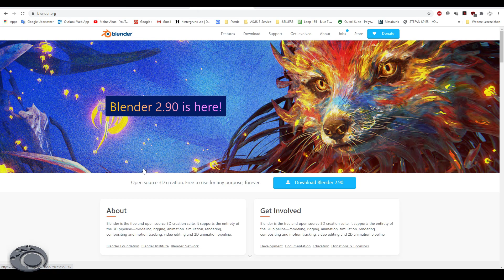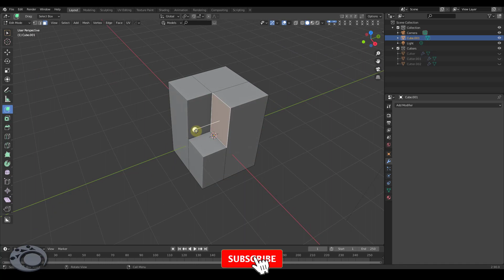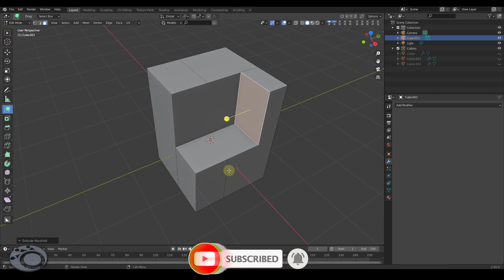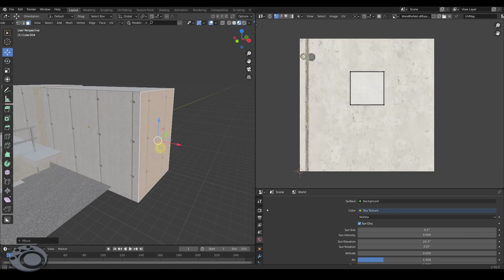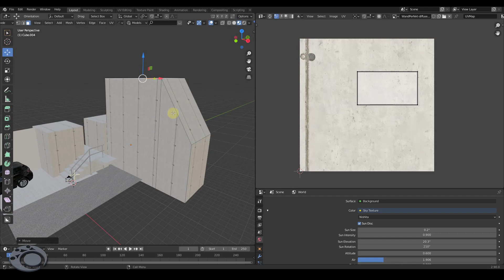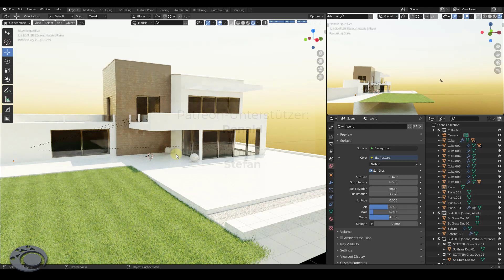Blender 2.90 Neue Funktionen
Ich zeige euch wichtige neue Funktionen im brandneuen Blender 2.90!

Kapitelmarken:
0:18 Neue Modifier-Oberfläche
1:30 Neue Funktion - Extrude Manifold
2:20 Verbesserte Bevel-Funktion
2:55 Automatisches Abwickeln - Correct Face Attributes
4:13 Neue Sky-Textur - Nishita Sun